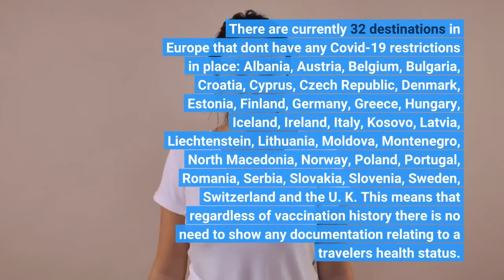Europe Travel Restrictions Covid 19 Test Requirements By Country For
Many European countries have scrapped travel restrictions relating to Covid-19—the latest countries include Estonia, Finland, and Portugal from 1 July. There are, however, still some countries where it is still mandatory to test and come equipped with Covid-19 vaccination or recovery certificates. Here's an overview on what's going on for July 2022.